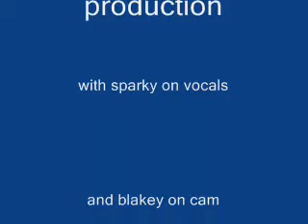clayton arms peckham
this is me singing oasis on kareoke hope u enjoy it